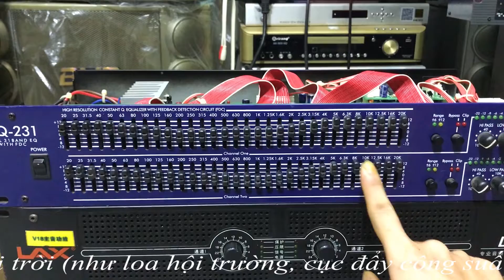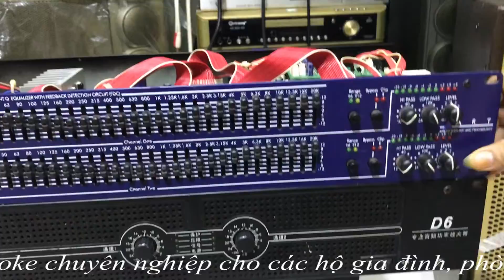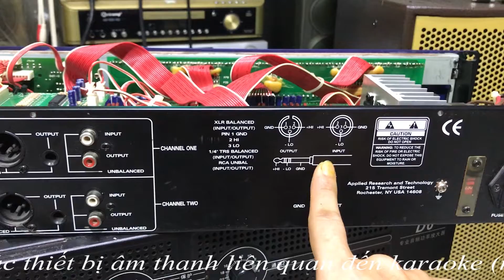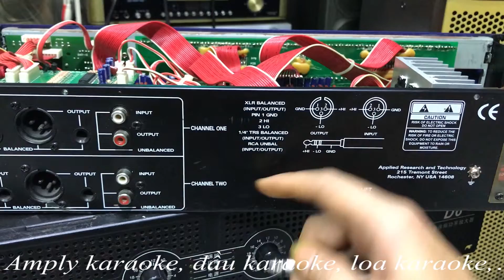[ Hàng Khủng ] HQ 231 Bãi xịn USA ... ( DEMO)